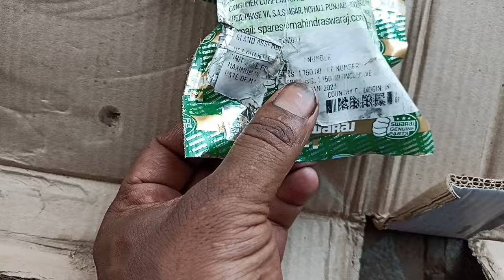स्वराज पॉवर स्टेअरिंग ऑइल लिकेज | Tractor power steering leakage problem | Hydra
ट्रॅक्टर पॉवर स्टेअरिंग समस्या,
tractor power steering play problem,
tractor power steering problems,
tractor power steering hard to turn,
tractor power steering unit repair,
tractor hydraulic steering problems,
john deere steering oil seal,
john deere steering problem,
john deere tractor power steering problem,
tractor power steering hard problem,
john deere sst16 steering problems,
john deere hard steering,
john deere power steering problem,
tractor power steering not working,
power steering on tractor,
tractor power steering oil seal replacement,
john deere z235 steering problems,
power track tractor hydraulic problem,
john deere double acting power steering